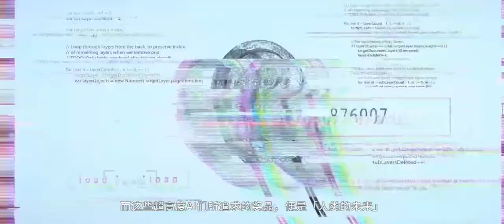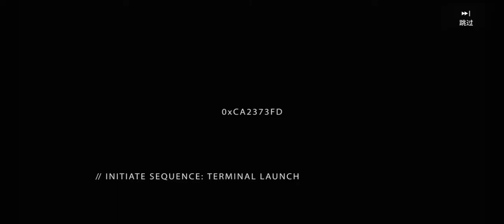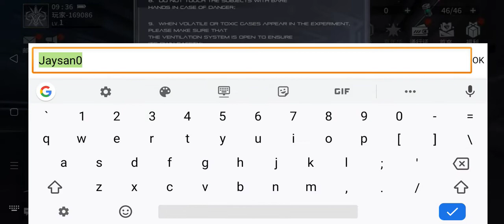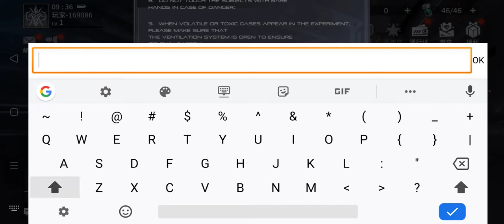Beatless 1[1-3] || Android Gameplay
Beatless || Android Gameplay